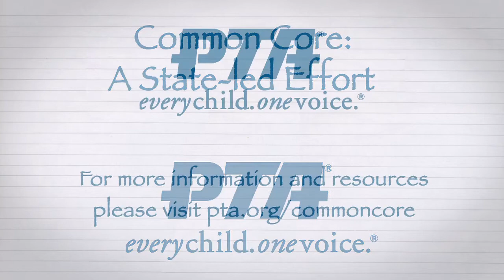A State-led Effort for Common Core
This video provides an overview of the history of the Common Core State Standards and how states led this important effort to raise the bar for all students.